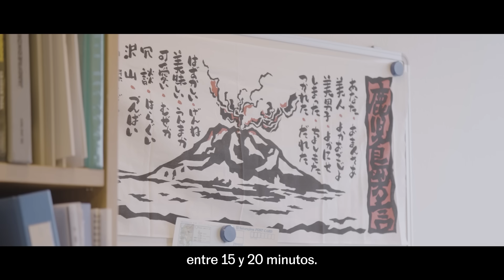Reportaje ISLANDIA | ¿Cómo se apaga un VOLCÁN en erupción? | EL PAÍS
El volcán Fagradalsfjall de Islandia entró en un periodo de latencia tras estar vomitando lava durante siete meses en 2021. Este reportaje se grabó ese año como parte de una investigación de EL PAÍS para aprender qué podría ocurrir con el volcán de La Palma después de que dejara de emitir lava. Es un ejemplo de cómo afrontan este tipo de fenómenos naturales en Islandia, el país con mayor actividad volcánica del mundo. En diciembre de 2023 ha entrado en erupción un nuevo volcán en Islandia, a unos tres kilómetros al noreste de la ciudad de Grindavik, un pequeño municipio pesquero situado en la península de Reikjanes, a apenas 60 kilómetros de Reikiavik, la capital. Desde finales de octubre se ha registrado una intensa actividad sísmica, con cientos de terremotos en la zona que ya anticipaban una gran erupción en un país con 200 volcanes en activo.

“Un volcán nunca se para del todo, solo duerme entre erupciones”, explica el geólogo islandés Ármann Höskuldsson, que lleva 35 años estudiando las erupciones en Islandia, un país 10 veces más pequeño que España donde hay 200 volcanes. Uno de sus últimos objetos de estudio es el Fagradalsfjall, que entró en erupción el 19 de marzo de 2021 estuvo vomitando lava durante siete meses en una zona deshabitada a una hora en coche desde la capital, Reikiavik.

¿Cuándo se puede dar la erupción por terminada? “Uno de los indicadores que buscamos es la emanación de azufre. Una vez deja de salir quiere decir que ya no queda magma y que definitivamente la erupción ha terminado. En la mayoría de los casos esto suele suceder uno o dos días después de que el volcán se ha parado y ya no se ve humo”, señala.